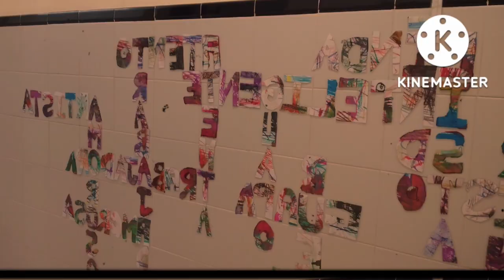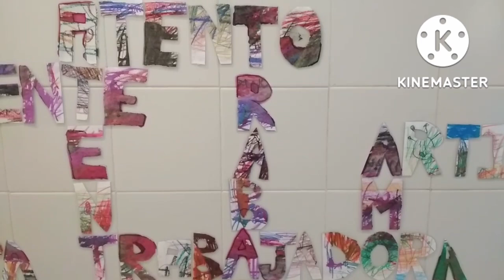Palabras para el buen trato. CEIP Victoria Díez. Sevilla. Andalucía